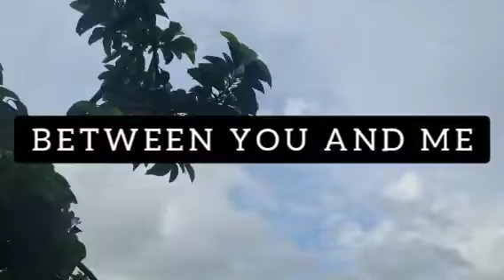I'm in Love with You Forever THAT'S THE TRUTH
I AM YOURS THIS YEAR
AND THE NEW YEAR AS WELL
THERE WILL NEVER BE
ANY GOODBYE
BETWEEN YOU AND ME
WE ARE IN LOVE FOR LIFE
THAT'S THE TRUTH
LET ME STAY FOREVER WITH YOU

By Sending these phrases of love, you are telling the person you love, I need you, I love you or I "Need you by my Side" I will Love you.And in the game of love dreams are possible...I'm in Love with You Forever THAT'S THE TRUTH